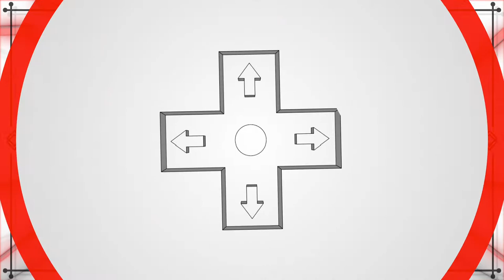A New Saga Begins | Gears of War 4 Campaign - It's Obvious Gaming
Jacob and Garrett face the threat of the COG DeeBees in the opening mission of the Gears of War 4 campaign.

- New episode released every Monday at midnight, U.S. EST.

- JOIN OUR PSN COMMUNITY:

► It's Obvious Gaming
► Jacob: LostInnTheEcho
► Preston: John_Poobah
► Garrett: Alister_Shaft

- ADD US ON XBOX LIVE:

► Jacob: LostInnTheEcho
► Preston: bulldawg2012
► Garrett: S1LVERTIDE

- INTRO GRAPHIC DESIGNED AND CREATED BY:

► Dan Lester (motion and graphics designer)

It's Obvious Gaming consists of three best friends who unite every week to play video games and share their thoughts on gaming news and culture.